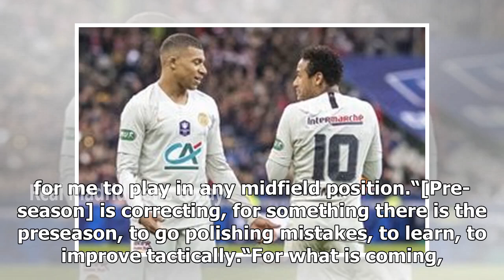Real Madrid ace Federico Valverde responds to Neymar and Paul Pogba transfer rumours- Real Madrid...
Real Madrid ace Federico Valverde responds to Neymar and Paul Pogba transfer rumours- Real Madrid news today

Such additions would push 21-year-old Valverde further down the pecking order at the Bernabeu. Head coach Zinedine Zidane has involved Valverde heavily in his pre-season preparations. The Uruguay was introduced to the first team last term under former boss Julen Lopetegui. And he hopes to be given a good run in the side which aims to restore their former glory this campaign. But Real Madrid are interested in signing Man Utd star Pogba and PSG’s Neymar before the September 2 deadline. And that could have a devastating impact on Valverde’s progression."I do not think about that, it is not my job,” he said when asked about Neymar and Pogba’s potential arrival.“I give the maximum and I have the support of my team-mates and the coaching staff.“I am not going to talk about players who are not here, those of us who are here are giving the maximum and we are preparing to what's coming."They are fans, they are fans that obviously everyone has their opinion, their taste and their desire and their feeling for the club.“We try to give the best match to match, improve in training and leave the maximum to Madrid where he deserves to be.”Zidane is expected to play with three central midfielders this season which increases Valverde’s chance to be included in the starting XI."As I said many...